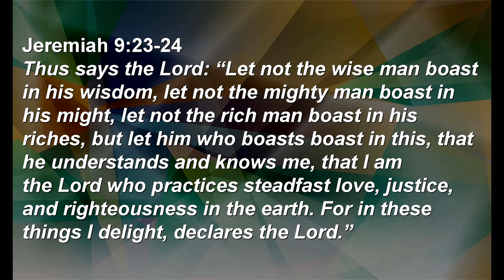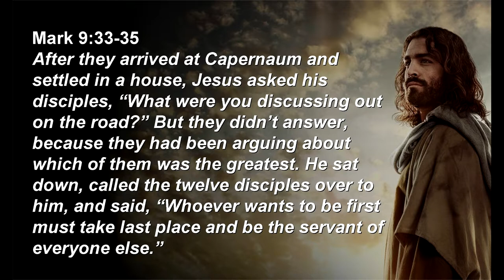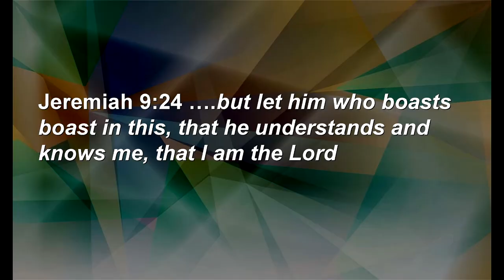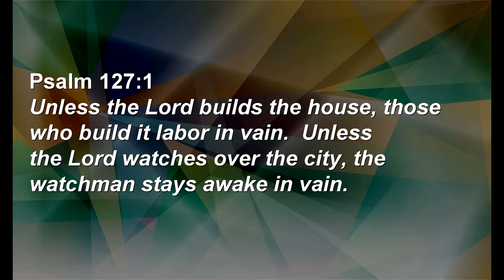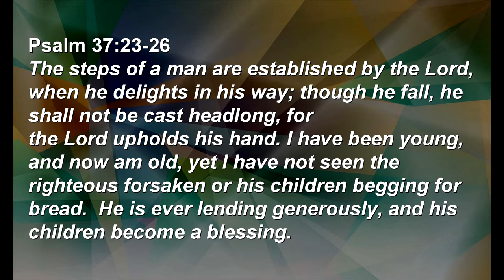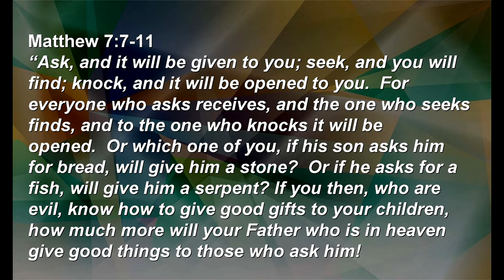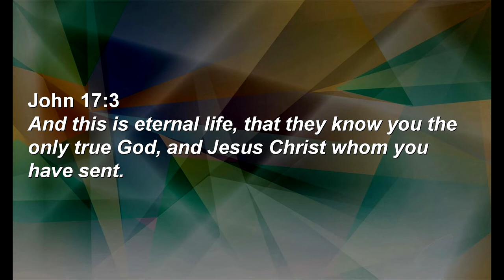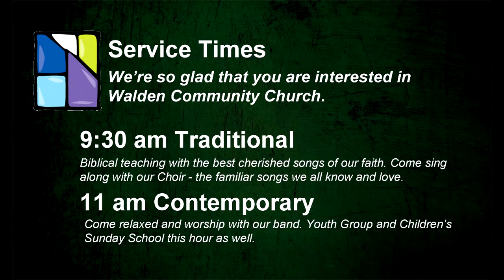Joy: He is Enough